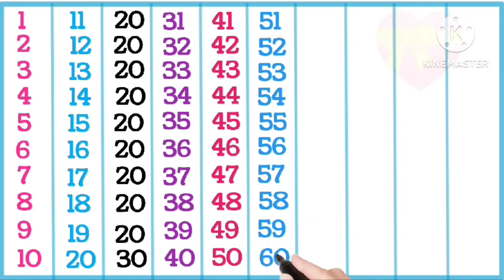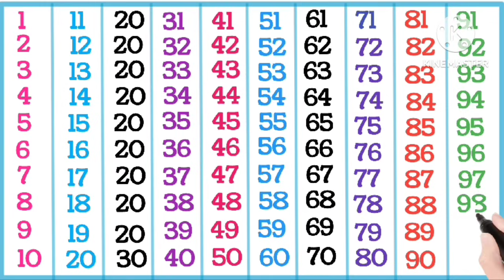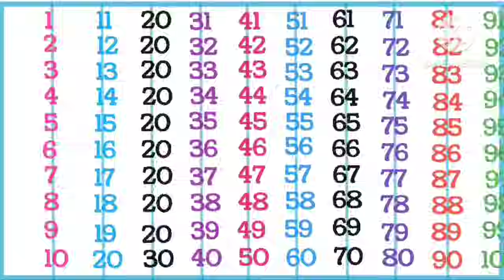1 to 100 counting |1 to 100 counting song | @Sharpedmind7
1 to 100 counting |1 to 100 counting song | 1 to 100 counting | @Hippitoonz3d

counting in hindi 1 to 100
1to100
counting numbers for kids
1 to 100 counting
100 Tak ginti
गिनती
2182
abcd
a for apple a for apple a for apple
numbers 1-20
tu ban ja tu

Phonics song, 1 se 100 tak ginti, learn to count, 123 Numbers, One two three, Numbers song

100 tak ginti,, 1 se 100 tak counting,, 1se100 tak ginti padhna likhna kaise sikhe,,

Learn Counting 1 to 100 | 123 numbers | one two three, 1 से 100 तक गिनती, 1 to 100 ginti

a for apple b for ball c for cat, abcd, alphabets, phonics song, abcde for toddlers @kidspoint7178

Your Query:-👇

1 to 100 counting song
1 to 100 counting song in hindi
1 to 100 counting song in english
1 to 100 counting song with spelling
1 to 100 counting song in marathi
1 to 100 counting song gujarati
1 to 100 counting song odia
1 to 100 counting song chu chu tv
1 to 100 counting song punjabi
1 to 100 counting
1 to 100 counting in hindi
1 to 100 counting in english
1 to 100 counting in sanskrit
1 to 100 counting in punjabi words
1 to 100 counting song in hindi
1 to 100 counting english mein
1 to 100 counting in marathi
learn numbers
learn numbers 1-50 counting in english
learn numbers with color balls
learn numbers and counting
learn numbers and counting 1 to 10
counting numbers|
counting numbers